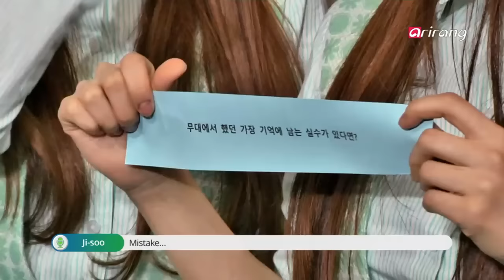Pops in Seoul －Lovelyz(러블리즈) － 러블리즈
Pick ＆ Talk － Lovelyz